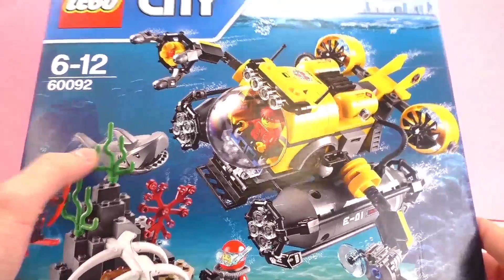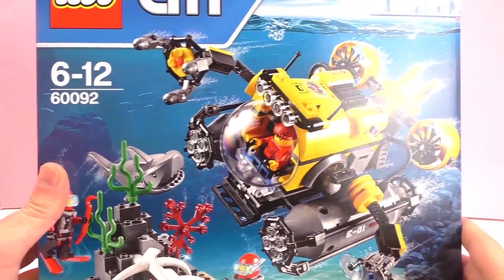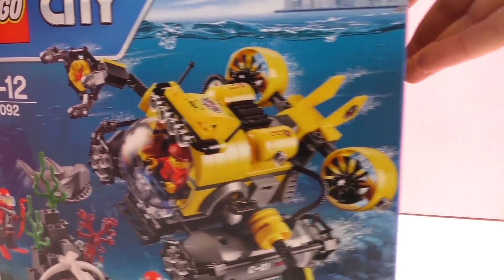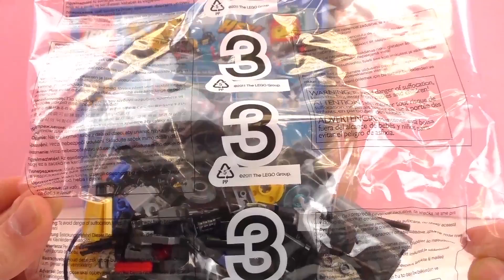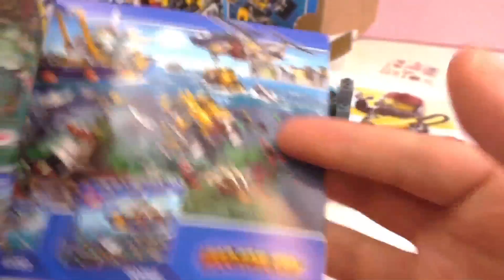รีวิวของเล่น เลโก้ ชุดเรือดำน้ำ